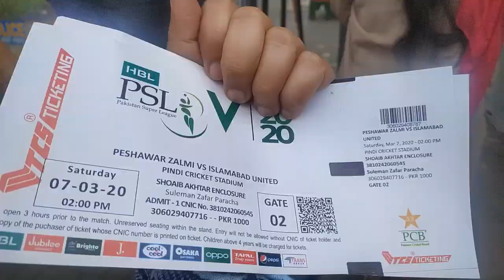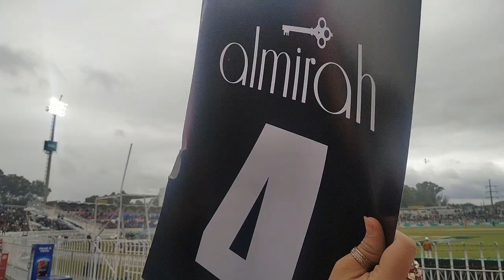My First PSL Live Awesome Experience In Stadium | Islamabad United Vs Peshawar Zalmi | Vlog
My First PSL 2020 Live Awesome Experience In Rawalpindi / Islamabad Stadium | Islamabad United Vs Peshawar Zalmi | Vlog